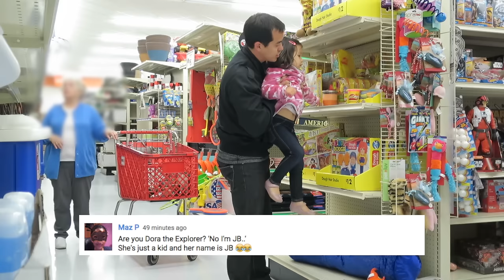FAN GIRLING SO HARD FOR BEYONCE! - May 18, 2016 - ItsJudysLife Vlogs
Snapchat! itsMommysLife

Judy's Links

Benji's Links

Vlog Camera We Use:

Blendtec Blender